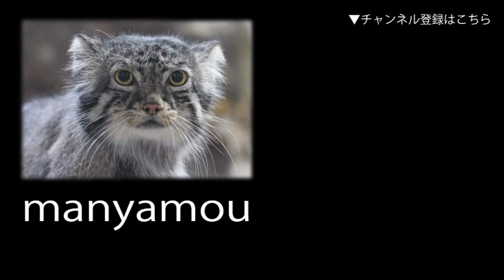牛舎に帰ってくるウシたち （埼玉県こども動物自然公園）Cows returning to the barn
閉園時間も近づき、飼育員に導かれ次々に牛舎へ帰ってくるウシたち。
（埼玉県こども動物自然公園にて。2023年3月撮影）